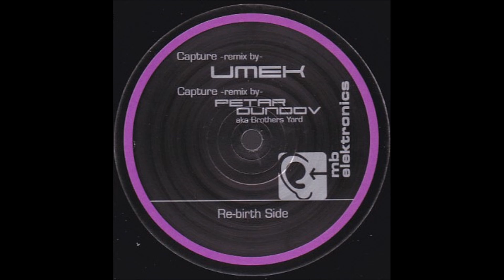Marco Bailey - Capture (Petar Dundov aka Brothers Yard Remix) (B2) [MBELEK006]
Marco Bailey - Capture EP
Label: MB Elektronics - MBELEK006
Format: Vinyl, 12"
Country: Belgium
Released: Nov 2002
Genre: Electronic
Style: Techno
TRACKS
A Birth Side
Marco Bailey - Capture (Original Mix)
Marco Bailey - Remarks (Original Mix)
B Re-birth Side
Marco Bailey - Capture (Umek Remix)
Marco Bailey - Capture (Petar Dundov aka Brothers Yard Remix)